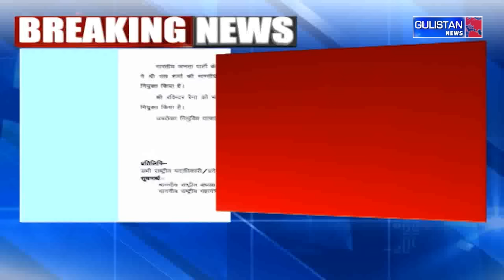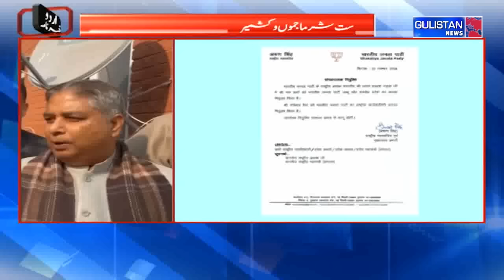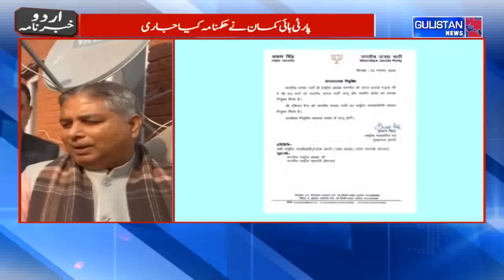Urdu Khabarnama 12:00 PM II Gulistan News II